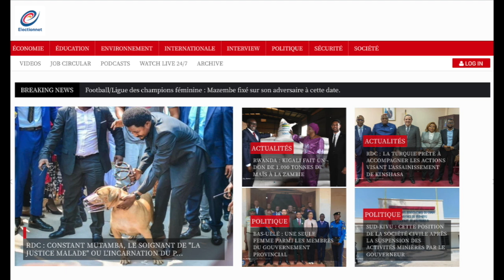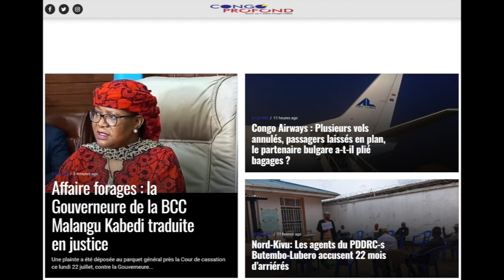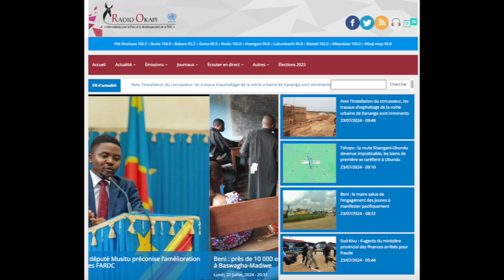REFLEXION 23.07.24 FATSHI FACE AU M23/AFC : UNE NEGOCIATION DIRECTE AUX CONSEQUENCES FATALES